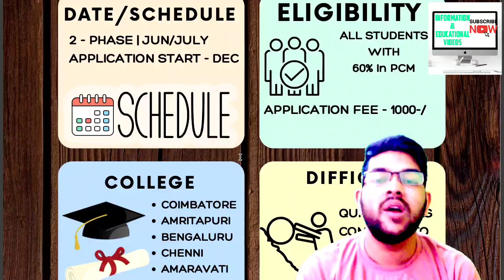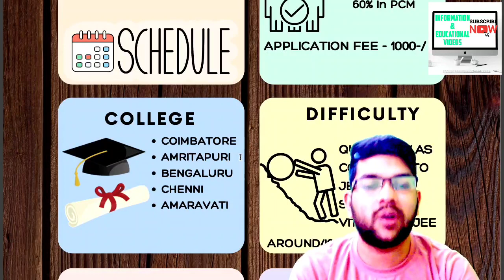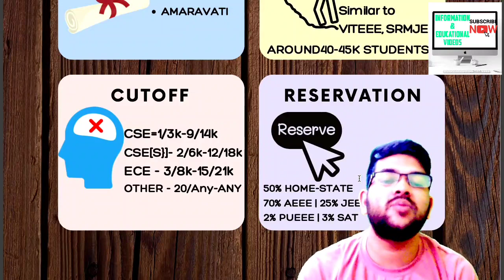AEEE Exam 2023 Complete information ✅ | Application date | Cutoff rank | Eligibility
(aeee updated marks vs percentile vs branch)

(amrita university complte review )

(amrita safe rank for chennai campus)

(amrita safe rank for bangalore campus )

(amrita safe rank for amritapuri campus)

(amrita safe rank for coimbatore campus)

(amrita all campus safe rank for all slab)